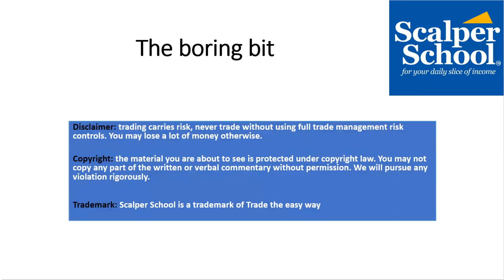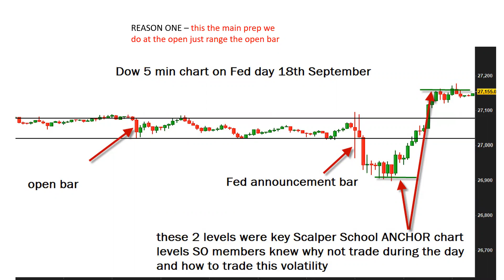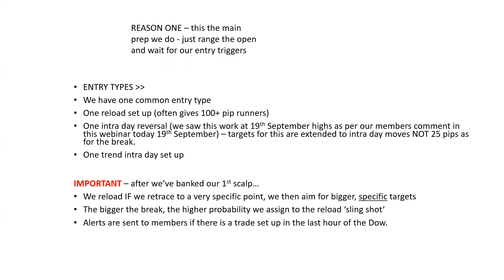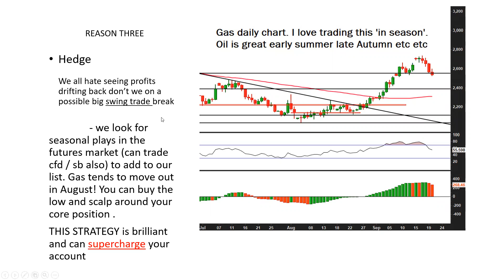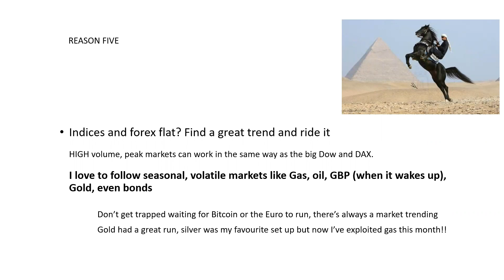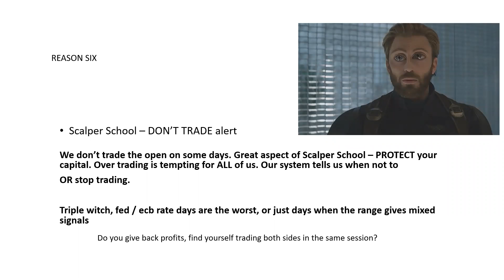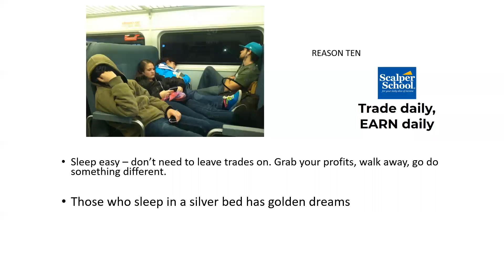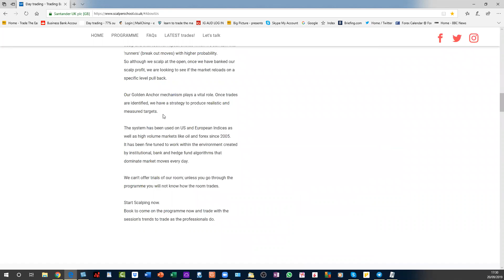Super Charge Your trading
On a swing trade I hate to see some profits drift back.
well no need to sit there and DO nothing, HEDGE using our brilliant Scalper School system.